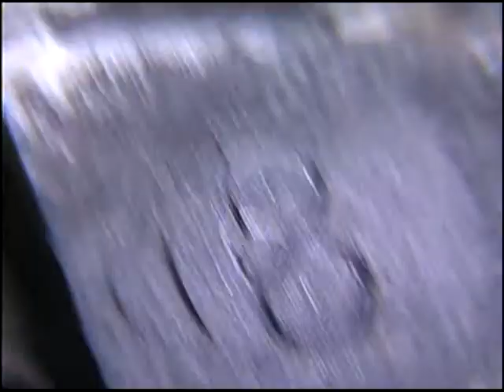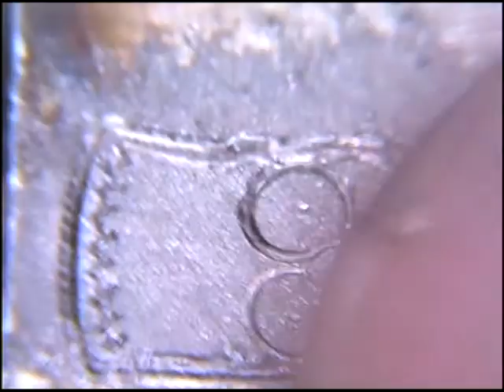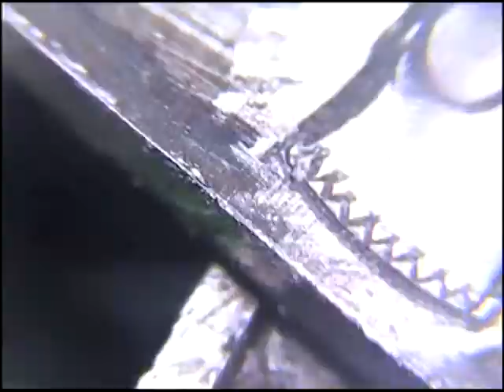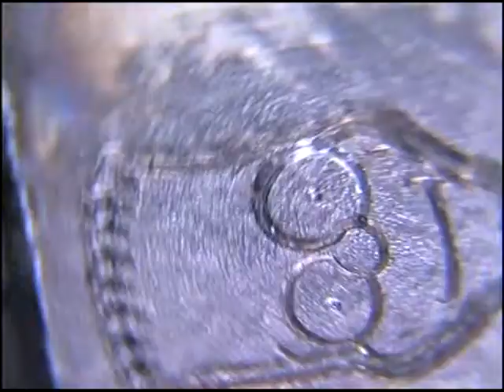Hand Engraved Bart Simpson Steel Coin Counter Stamp Die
Using this to press the head on to Lincoln cents,and UK coins.